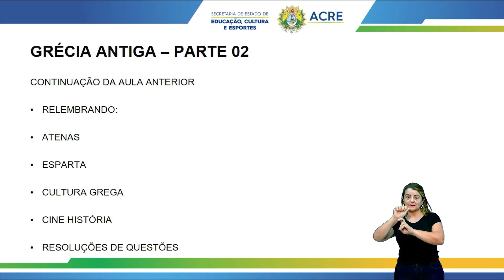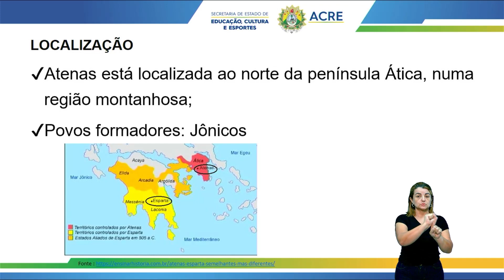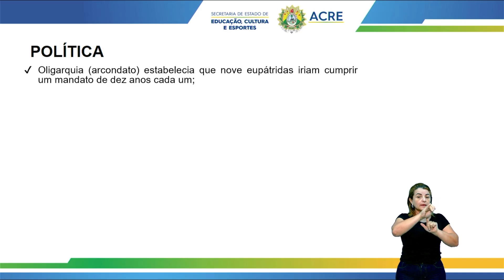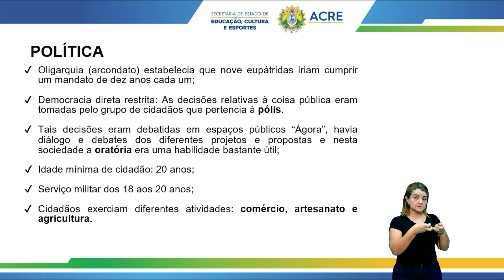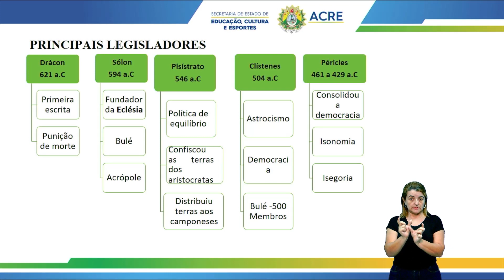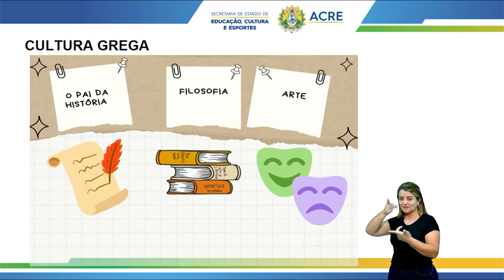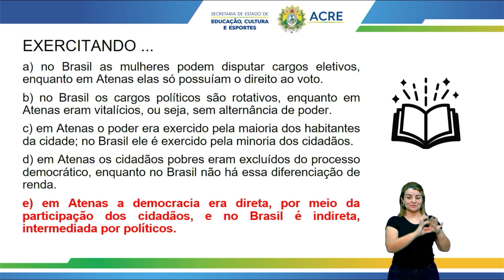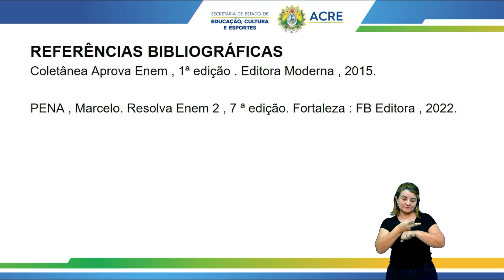Pré-Enem - História - Grécia Antiga - Parte 2 - Aula 02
Tema: Grécia Antiga.
Professora: Larissa.